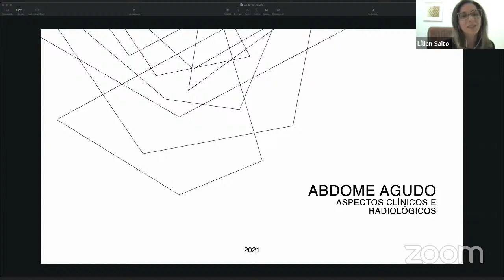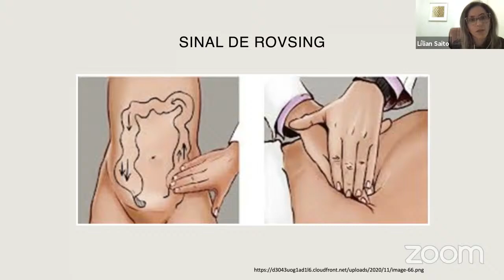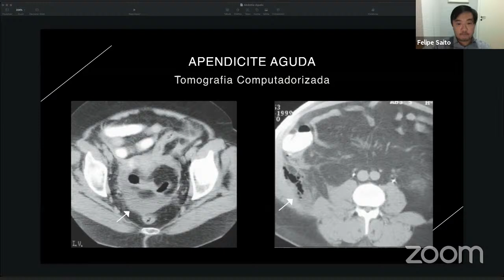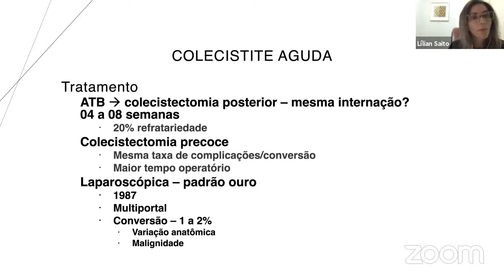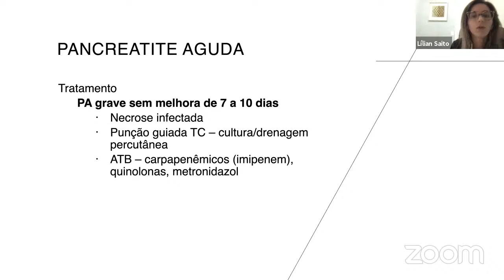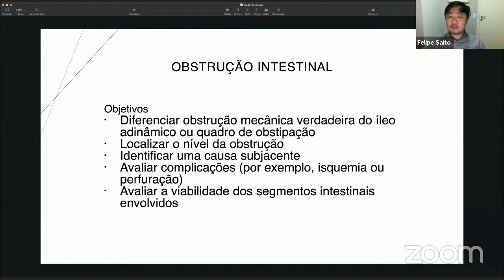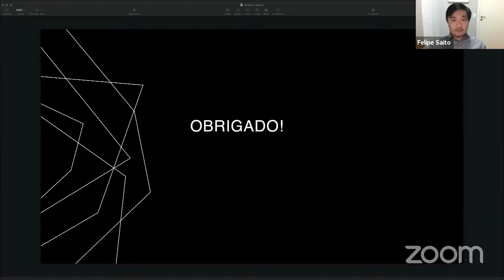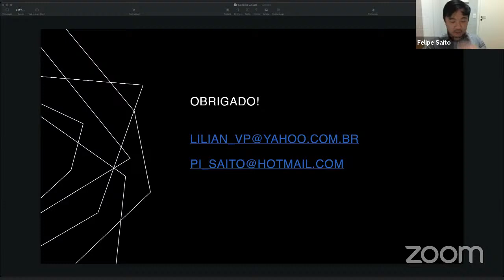Abdome agudo: aspectos clínicos e radiológicos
Lílian Vital Pinheiro
- Graduação em Medicina pela Universidade Federal do Rio Grande do Norte - UFRN (2011)
- Residência em Cirurgia Geral pela Universidade Estadual de Campinas - UNICAMP (2014)
- Residência em Coloproctologia pela Universidade Estadual de Campinas - UNICAMP (2016)
- Mestrado Profissional em Assistência ao Paciente Oncológico pela Universidade Estadual de Campinas - UNICAMP (2018)
- Médica Assistente de Cirurgia Geral no Ambulatório Médico de Especialidades e Hospital Estadual de Sumaré
- Médica Voluntária do Ambulatório de Câncer de Reto na Universidade Estadual de Campinas - UNICAMP

Felipe Hiroshi Saito
- Graduação em Ciências Biológicas (modalidade bacharelado) pela Universidade Estadual Paulista Júlio de Mesquita Filho - UNESP - Campus Botucatu (2009).
- Mestrado pelo Programa de Pós-graduação em Ginecologia e Obstetrícia e Mastologia, do Departamento de Ginecologia e Obstetrícia, Faculdade de Medicina de Botucatu - UNESP (2012).
- Graduação em Medicina pela Faculdade de Ciências Médicas de Santos - FCMS (2018).
- Médico Residente em Radiologia e Diagnóstico por Imagem pelo Hospital da PUC Campinas (2020-Atual)